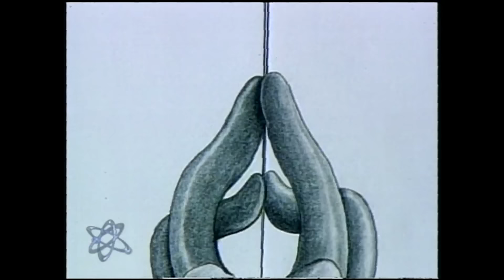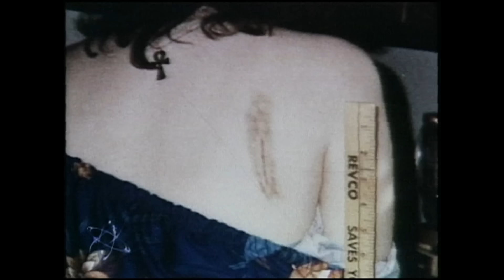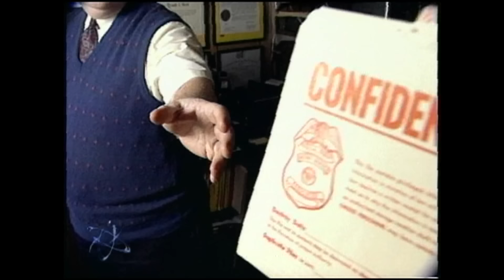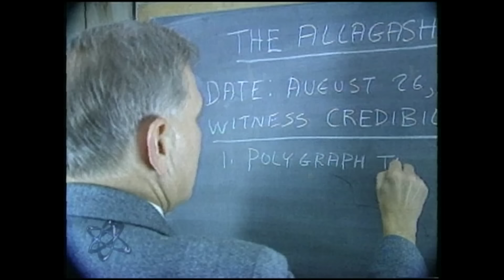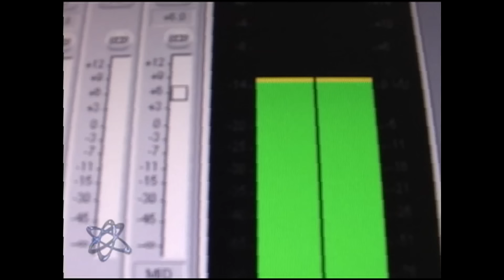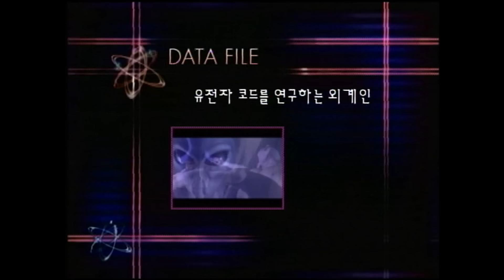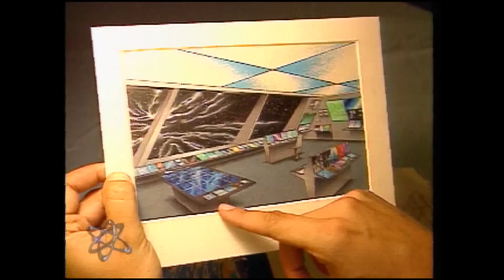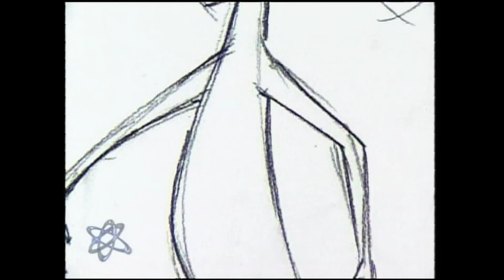[세계의 불가사의] 외계인에게 납치된 사람들